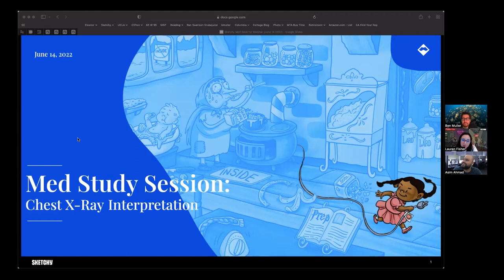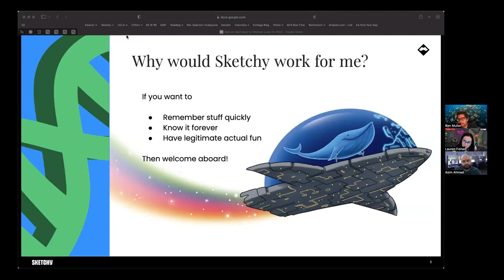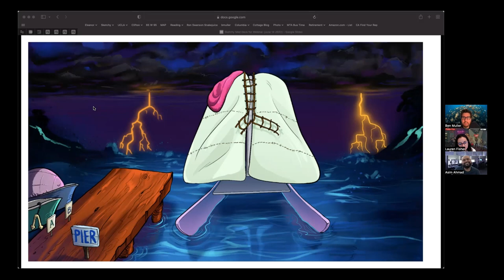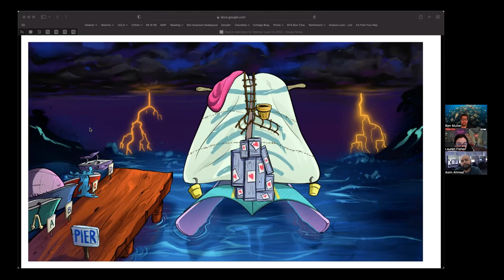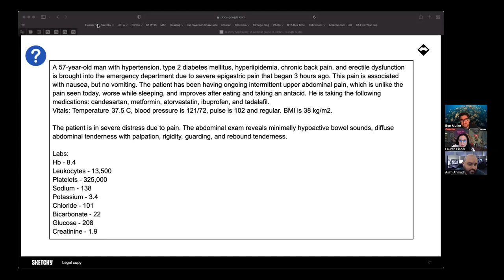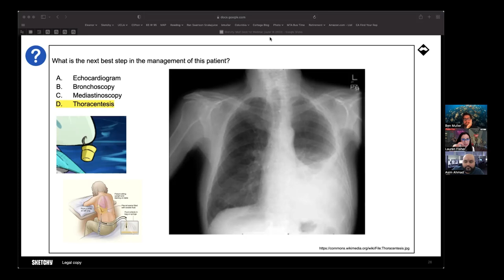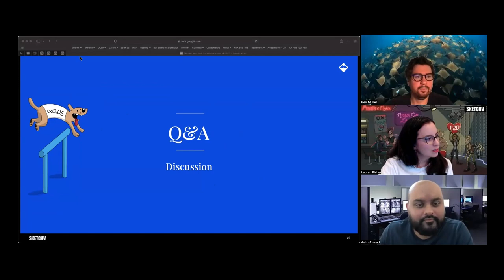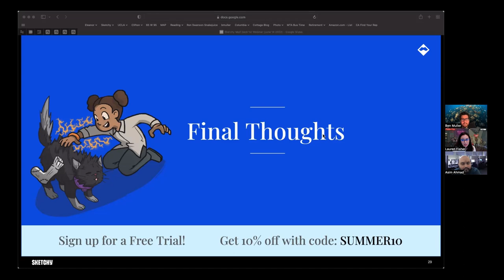Learn to Interpret a Chest X-Ray | Sketchy Clinical Study Session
Check out a can’t miss webinar with the Sketchy Clinical team!  If you are a visual learner or just want help remembering a step-by-step method for interpreting a Chest X-Ray, this webinar is for you! Plus, you get to meet the people that bring Sketchy to life and get your questions answered with a live AMA.

Sketchy has programs to help your study and improve your scores for USMLE, MCAT, PANCE, NCLEX, & NAPLEX!